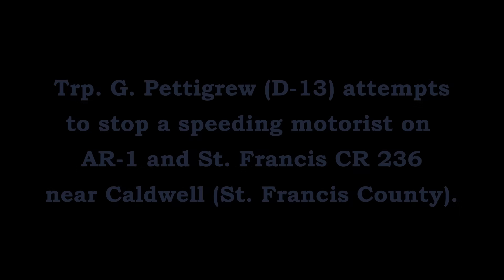Pursuit AR-1 Caldwell St. Francis County Arkansas State Police Troop D, Traffic Series Ep. 664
Trp. G. Pettigrew (D-13) attempts to stop a speeding motorist on AR-1, north of Caldwell (St. Francis County).